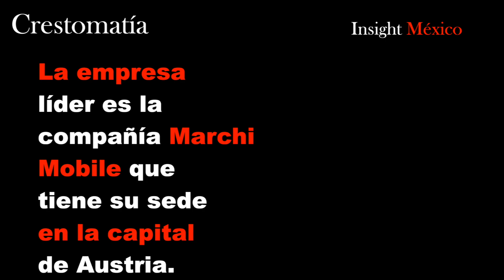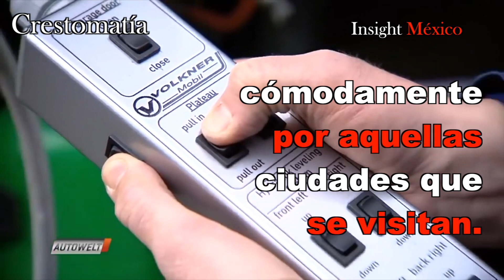Autocaravanas, máximo lujo sobre ruedas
¿No te gustaría viajar a todos lados sin preocuparte en hoteles y restaurantes? Pues esta es una opción muy práctica para los viajeros. Casas rodantes de lujo, y no cualquier lujo, mira estás excentricidades: